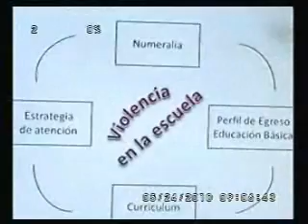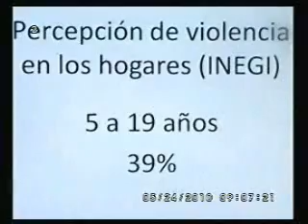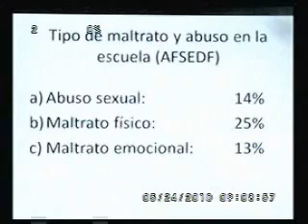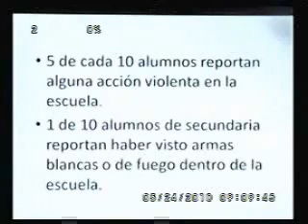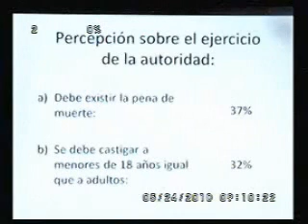Tepantlato_EN VIVO_24-05-10_Mtro_Victor_Hugo_ Rivera_1 de 7.wmv